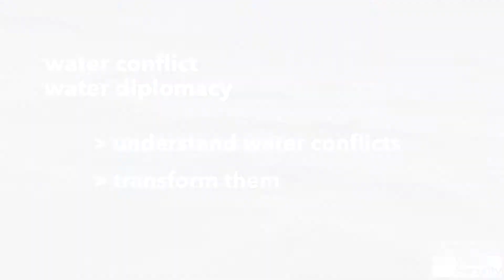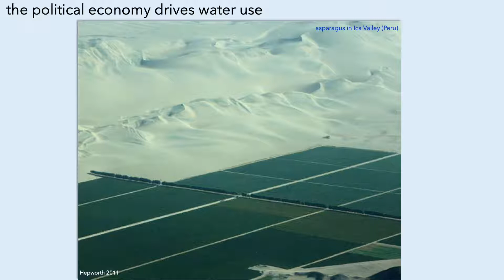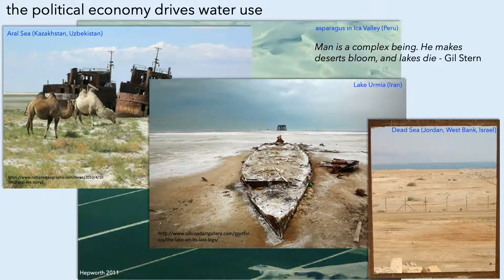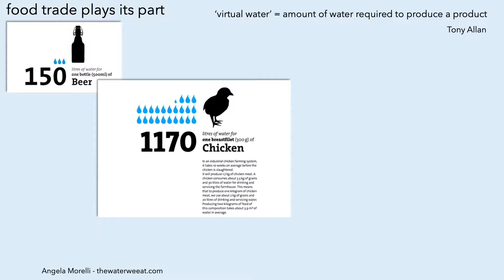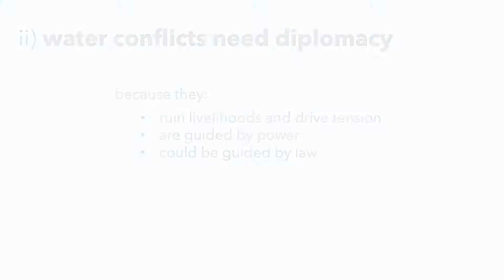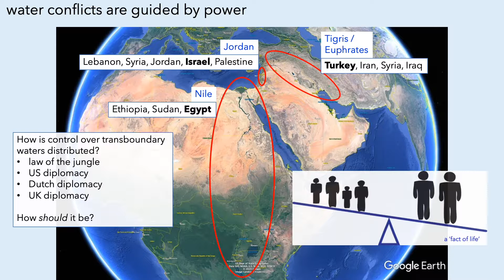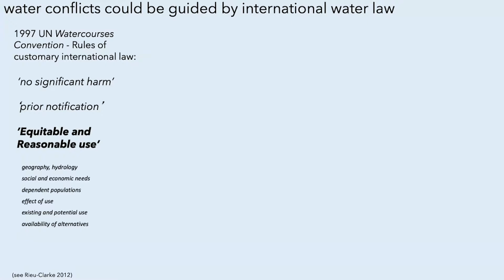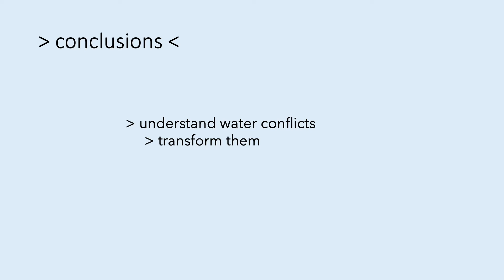Water Conflict: Water Diplomacy - Mark Zeitoun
In this webinar, Mark Zeitoun, Professor of Water Security and Policy at the University of East Anglia, introduces the basic features of water conflict and water diplomacy. He covers two main topics:
1. Water is a political resource (00:34)
2. Water conflicts need our diplomacy (06:39)

This webinar was delivered as part of the "Water Diplomacy Session: Why is water political?", for the K4D Learning Journey on Water Security